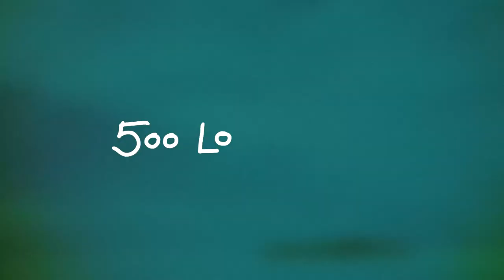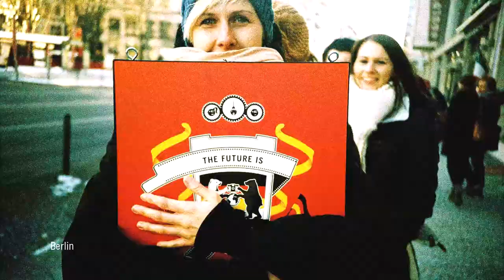The Lomography World Photo Caterpillar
On March 23rd 2013, a truly historic occasion took place. 500 Lomographers came together in 30 cities across the globe for the Lomography Worldwide Photo Caterpillar. Thanks to everyone who took part!
The Future is Analogue!